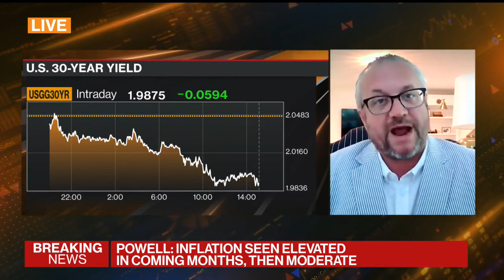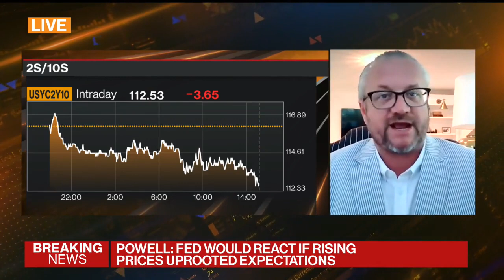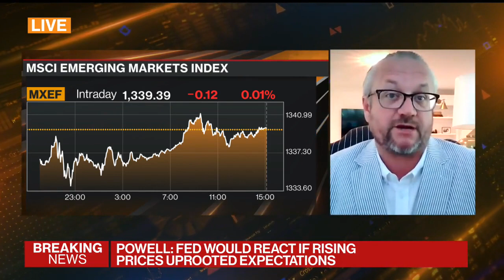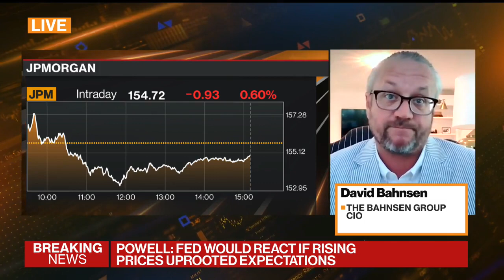David L. Bahnsen on Bloomberg TV - Latest Market News of the Day